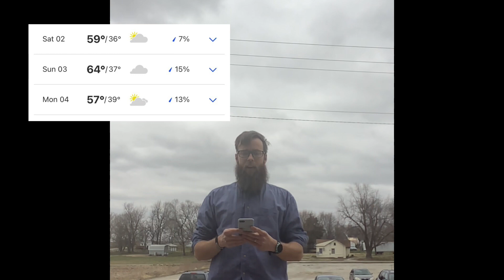Herd News 4-1-22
New teachers
Track
Corn dogs
Weather